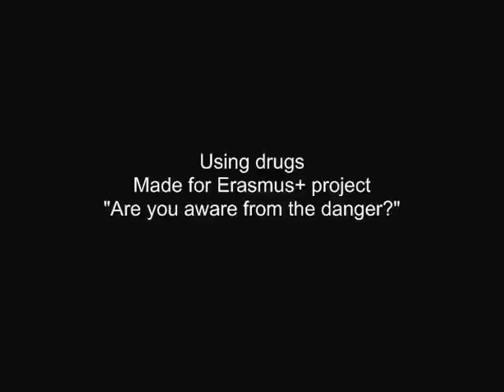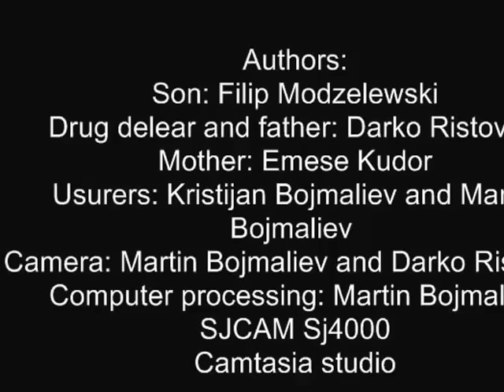Erasmus+ project - Are you aware from danger? Drug abuse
We have to make video about drug abuse, and we make this one...